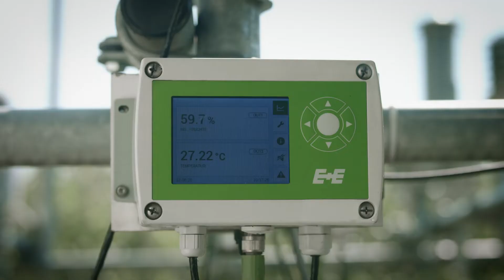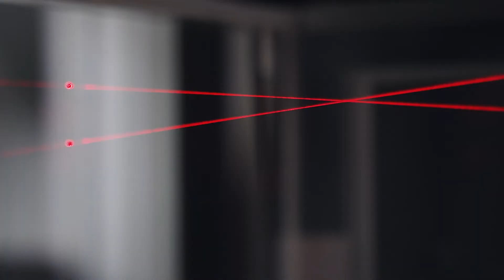Why we do what we do | E+E Elektronik Image Film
Find out "why we do what I do" and get exclusive insights into our daily work. Motivated employees around the world work tirelessly to perfect our products. As a team, we work on the most sustainable solution for the needs of our customers.

E+E Elektronik develops and manufactures sensors, transmitters, hand-helds and data loggers for relative humidity, moisture in oil, dew point, air velocity, flow, CO2, temperature and pressure. E+E operates a nationally accredited calibration lab and is appointed to maintain the National Standard for Humidity and Air Flow Speed in Austria.